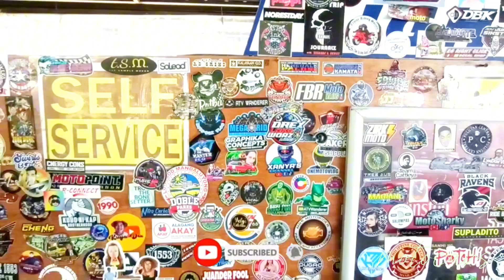ISAW HAUS SA MARILAQUE HI-WAY | CLUB I YAMAHA SNIPER CLUB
Hi mga ka motocavs Tara at SAMAHAN ninyo ulit bumiyahe sa MARILAQUE at pupuntahan natin Ang mga ka tropa natin sa sniper club I team at maki pag bonding natin at mapag usapan Ang mga upcoming event na gagawin Namin sa papa lapit na anibersaryo Ng Yamaha sniper club at tikman narin natin amg masarap na pag kain sa isaw Haus sa MARILAQUE Tara na let's go.

*Yams88tarpaulinprinting
*Bossmel custom seat

For more enquires just message and follow their page yams88tarpaulinprinting
*Bossmel custom seat pasig branch
*BossMel Custom Seat kawit branch
*BossMel Custom Seat dasma branch
*BossMel Custom Seat bacoor branch

Hi everyone kumusta kayo mga ka motocavs Sana lagi ninyo support yon channel natin ingat Po palage Ride safe sa ating LAHAT maraming salamat po sa suporta nyo